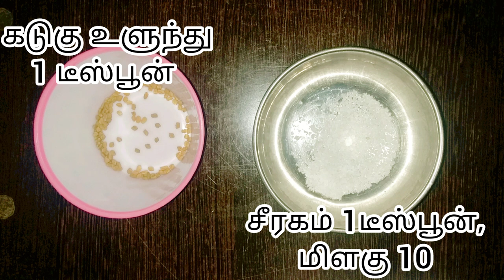Udanadi suvaiyana kariveppalai Puli kulambu seivathu epadi in tamil | இறைவனின் கருணை Very Tasty food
curry leaf kulampu recipe in Tamil
curry leaf kulampu recipe tamil uma'kitchen
curry leaf thokku
curry leaf curry
கறிவேப்பிலை குழம்பு சுவையாக செய்வது எப்படி
Karuveppilai Poondu KozhambuKaruveppilai Poondu Kozhambu | poondu kozhambu recipe | garlic gravy | kulambu
Super tasty kulambu seivathu epadi
Sunday samayal in tamil
Samayal samayal in tamil
Samayal kurippu in tamil
En samayal
Iyarkai unavu in tamil
Suvaiyana sappadu | tamil
Semayana sappadu
Sappadu ready
Tamilarin sappadu
Samayal Biriyani
Samayal Aviyal
Samayal Bajji
Samayal Blog
Samayal house
Samayal jawani
Samayal kalai
Madras samayal
Enaiku enn samayal
Quick samayal
samayal recipees in tamil
Samayal ulagam
Virunthu sappadu
Veg sappadu
Namma ooru sappadu
Sappadu seimurai
Sappadu epadi seivathu
Sathana unavu porutkal
Parambaria unavu seivathu epadi in tamil
Samayal Paneer butter gravy| Tamil
Iravu unavugal
En grama samayal
Arrokiyam tharum unavugal
Ennaku piditha unavu
Unavu recipes
Iyarkai unavu recipes
Parambariya unavu recipees
Magalir maruthuvam
Magalir samayal kalai
Arumiyana sappadu
Unavu sappadu
Sappadu piriargal
Suvaiyana sappadu
Unavu marunthu youtube channel
Vivasayin sappadu
Mathiya sappadu
Nam unavu namaku maruthu
Unavu vagai
Samayal tips
Samayal seivathu epadi
Unave maruthu\Youtube
Samayal manthiram
Samayalarail
Samayal video
Tamilarin unavu vagaikal
Chittinadu samayal
Sunday special
unavu muraigal in tamil
Unavu nalam in tamil
Unavu paarambariyam
Unavu thiruvilla in tamil
Iyarkai unavu for weight loss
Sithargalin maruthuvam murai
Sithargalin unavu murai in tamil
Sithargalin iyarkai unavu in tamil
Easy to cook
Hotel style cooking
Tamil nadu unavu in tamil
5 minute cooking
How to cook in tamil
Samayal kalai in tamil
Samayal tips in tamil
Unavu Thiruvizha
Unavu murai
Saiva samayal
Rusiyana samayal
Saiva samayal seivathu epadi in tamil
Arusuvaiyana samayal
Arusuvaiyana unavu
Arusuvaiyana samayal seivathu epadi in tamil
Iyarkaiyana smayal seivathu epadi in tamil
Iyarkai maruthuvam
Iyarkai unavu vagai
Food factory
Food eating
Food and beverage
Foodie
Food affairs
Food diet
Amma samayal
10 minute samayal
Coimbatore samayal
North Indian samayal
Aachi samayal
Maratiya samayal
Nalla unavu
Nill ! Kavani ! Sappedu !
Unavil mundru vagaikal
Koorai unavu
Pasiyum Rusiyum
Unavu thitam
Iyarkai unavu nanmai tharum
Iyarkai unavu noi thirkum marunthu
Munnorgalin iyarkai unavu
Thavara unavugalin nanmai
Iyarkai unavu inaiyatra unavu
Parambariya maruthuva kunam konda thavara unavu
Unavu iyanthiram manitha udal
Seeragam ulla unavu sirapana unavu
Uppu illatha unavu kupaiyile
Munnorgalin unavu muraiyum, valkaiyum
Mannilirunthu marunthu iyarkai unavu
Kalangalil vilaiyum unavu thaniyum, antha kalangalil varum noiyai thirkum
Iyarkaiyana keerai unavu, iyarkaiyana valvu tharum
Inbamana valvirku iyarkai unavu
Noiyilirunthu Viduthalai tharum iyarkai unavu
Kalathin sakarathai sutrum iyarkai unavu
Iyarkai unavu kadavul thantha Arutkodai
Arrulatchi seiyum arusuvai unavugal
Valvirku arusuvai tharum unavugal
Muppu illatha valvai tharum muligai unavugal
Valvai valamakum munnorgalin unavu murai
Valam tharum, Kunam tharum iyarkai unavu
Anjarai pettiyin arul magathuvam
Thatha, Patti samaitha unavu
Unave marunthu in tamil
Muligai maruthuvam in tamil
Muligai unavu seivathu epadi in tamil
Arokiyam tharum unavu seivathu epadi in tamil
Arokiyam tharum unavu in tamil
Arusuvai unavu seivathu epadi in tamil
Gramathu samayal seivathu epadi in tamil
Gramiya samayal seivathu epaid in tamil
Patti samayal seivathu epadi in tamil
Patti samayal in tamil
Iyarkai unavu seivathu epadi in tamil
Arusuvai saiva unavu seivathu epadi in tamil
Amma samayal seivathu epadi in tamil
Daddy samayal seivathu peadi in tamil
Suvaiyana samayal seivathu epadi in tamil
Noi thirkum iyarkai unavu seivathu epadi in tamil